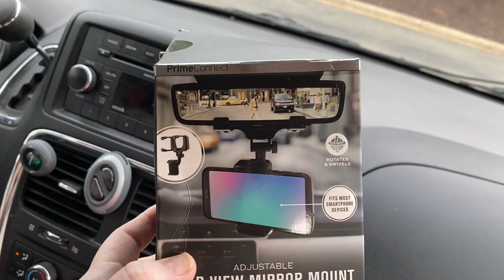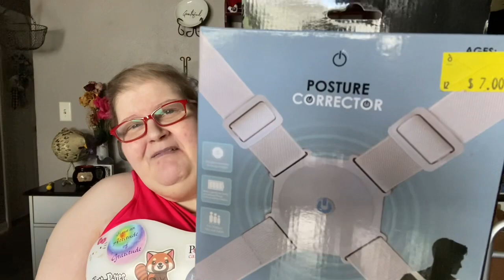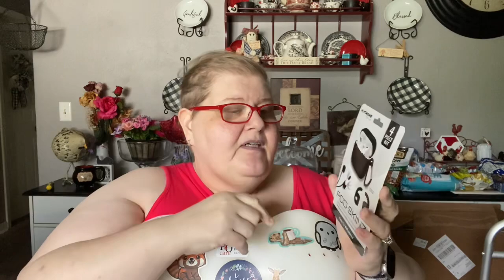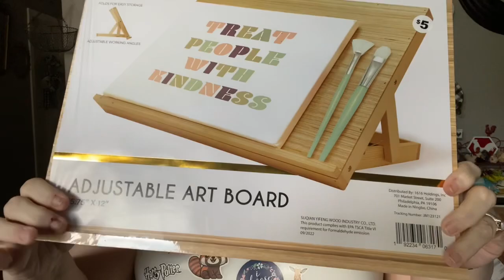five below Haul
We went to five below on our anniversary trip and thought we share our haul! Enjoy!